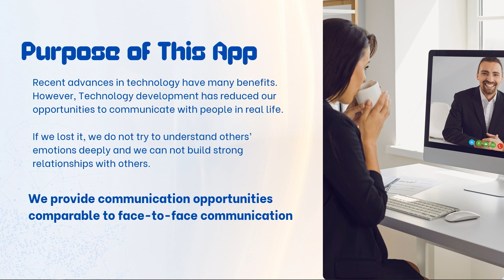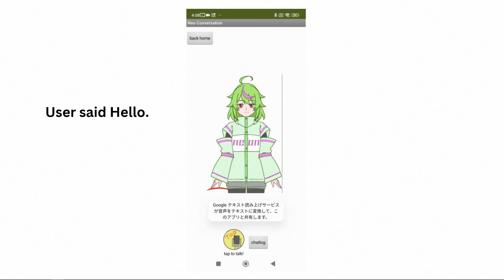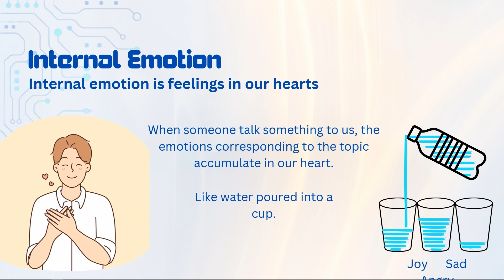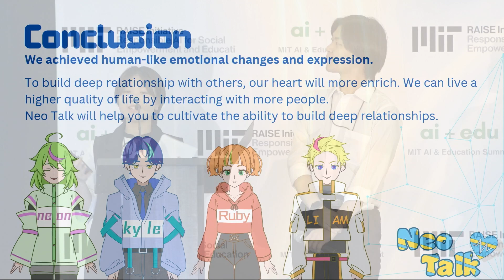MIT AI + Education Summit 2024: Hackathon Presentation - NeoTalk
Tomoya Sato and Shitara Kaede, students from Kanagawa Institute of Technology present their winning MIT App Inventor application at the MIT AI + Education Summit.